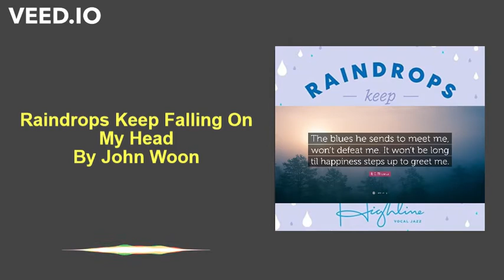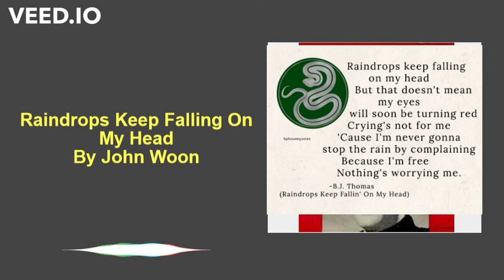Raindrops Keep Falling On My Head By John Woon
Lyrics:
Raindrops are falling on my head
And just like the guy whose feet are too big for his bed
Nothing seems to fit
Those raindrops are falling on my head, they keep falling

So I just did me some talking to the sun
And I said I didn't like the way he got things done
Sleeping on the job

The blues they send to meet me
Won't defeat me, it won't be long
Till happiness steps up to greet me

But that doesn't mean my eyes will soon be turning red
Crying's not for me
'Cause I'm never gonna stop the rain by complaining
Because I'm free
Nothing's worrying me

It won't be long till happiness steps up to greet me

Because I'm free
Nothing's worrying me